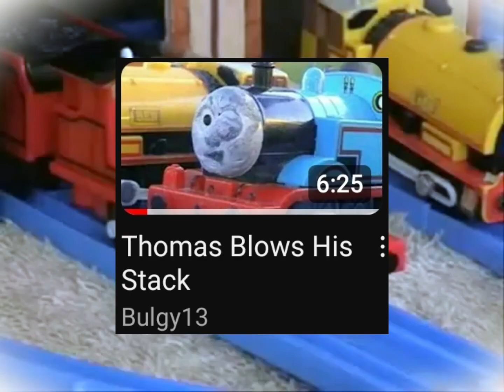thomas blows his stack reanimated collab announcement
join

music is the travelling theme by s.a music
edited by @BigDank166
og vid by bulgy13